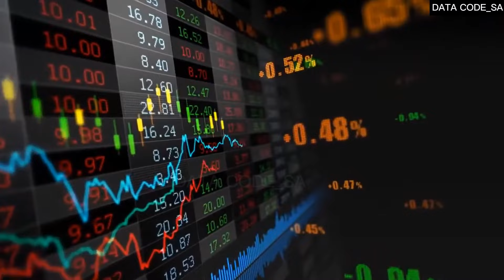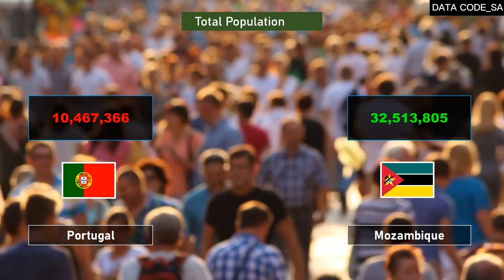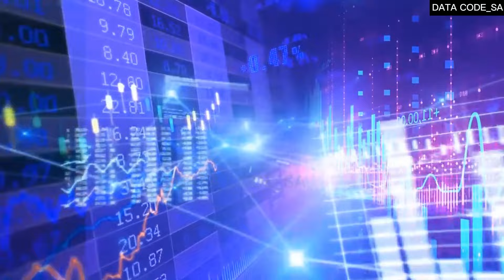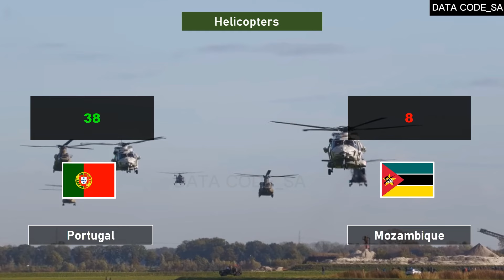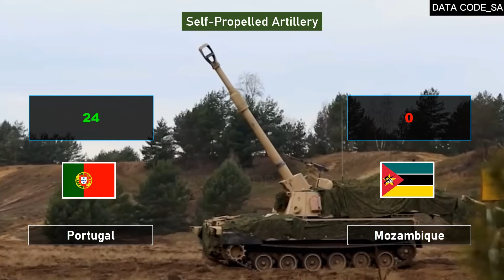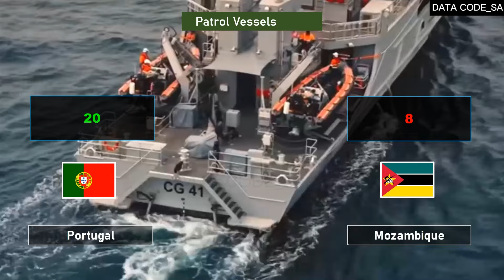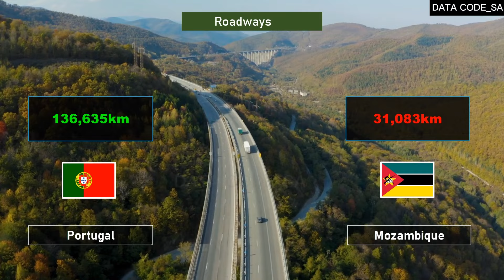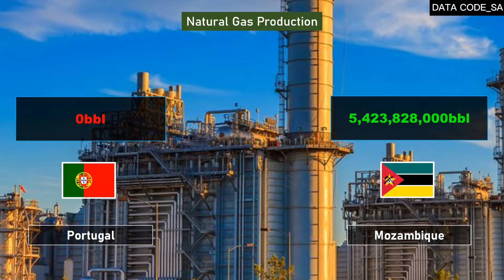Portugal X Moçambique - Comparação do Poder Militar 2024